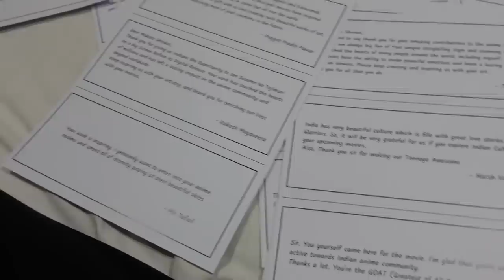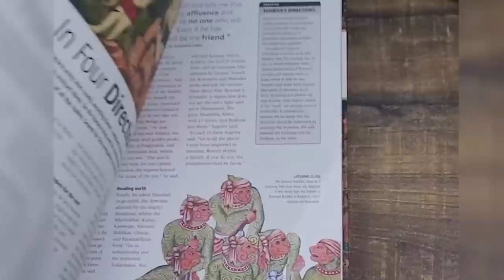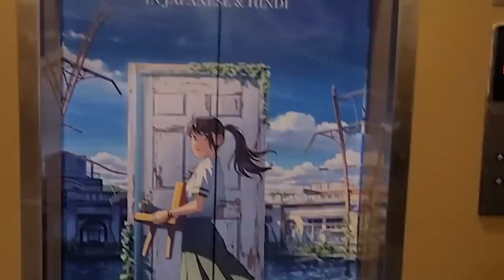The BIGGEST DAY of My LIFE!! (Meeting Makoto Shinkai)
We attended the two day creators screening and meet in Mumbai for Suzume No Tojimari. Met so many creators and also THE MAN BEHIND THE MOVIE ITSELF: Makoto Shinkai. The two days were amazing, and this video is what I felt in these two days.

People who were part of this event :)

Music Used in the Video:

1. Outro Music: "Clarion" by Scott Buckley – released under CC-BY 4.0.

2. Memories by Another Kid

3. Reverie (Piano Version) ft. Adarsh PV by Lucjo